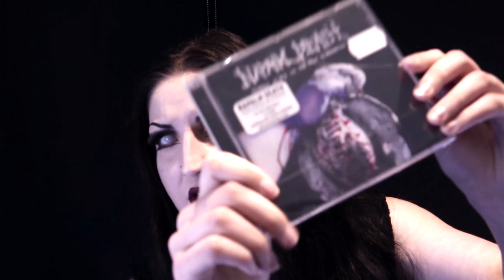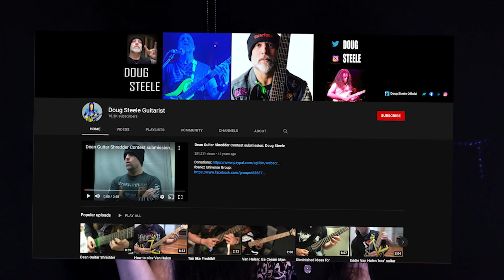METAL + ROCK CD HAUL.. OVER 20 ALBUMS!! | Cattle Decapitation, Trivium, Havok, Judas Priest, & More!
Hey all, a couple of months ago I was meant to DJ at Ragnarok, which is a metal/rock/alternative nightclub I am a resident DJ at here in Melbourne.

Alas, the night did not go ahead as we went into a lockdown days before.. that said, I did get a preeeeeetty sweet haul of CDs for it to both start my physical collection + spin at various clubs I DJ at, here I show them to you!  Album choices were made for various reasons spanning from some of them being my all time favourite albums to nostalgia to work necessities and so.. on so a bit of a mixed bag of stuff from all different eras present.

I've made sure to list all the albums below for you to sus if you wish.

PHYSICAL CDS (from JB Hi-iFi)
Megadeth - Greatest Hits: Back To The Start
Cattle Decapitation - Death Atlas
Tool - Aenima
Body Count - Bloodlust
Sacred Reich - Awakening
Trivium - The Sin And The Sentence
Decapitated - Anticult
Testament - Brotherhood of The Snake
Disturbed - Indestructible
Napalm Death - Throes Of Joy In The Jaws Of Defeatism
Aversions Crown - Hell Will Come For Us All
Limp Bizkit - Chocolate Starfish + The Hot Dog Flavored Water
At The Gates - To Drink From The Night Itself
A Perfect Circle - Three Sixty
Havok - Conformicide
Van Halen - The Best Of Both Worlds
System of a Down - Mezmerize
Judas Priest - The Essential
Rob Zombie - Hellbilly Deluxe

DIGITAL ALBUMS (Bandcamp)
Escarion - Pillars Of The Faith
Evile - Hell Unleashed
Odius - The Immortal One
Idle Ruin - Idle Ruin (Self-Titled)
Carthus - Carthus (Self-Titled)

Thanks in advance for watching and I guess reading this description too!